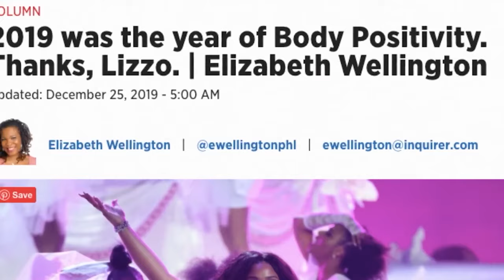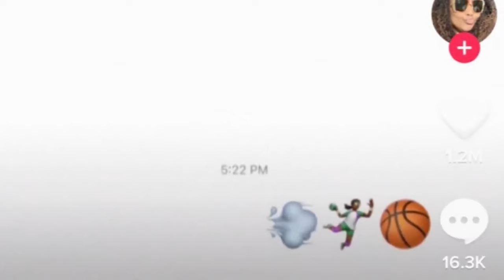Top 10 Hollywood Lawsuits That Destroyed Celebrities Careers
💼 Delve into the legal battleground of Hollywood as we uncover the Top 10 Lawsuits that some believe destroyed celebrities' careers, reshaping the landscape of fame and fortune forever! ⚖️🌟 In this riveting video, we're exploring the courtroom dramas and legal battles that brought down some of Tinseltown's biggest stars. From scandalous accusations to multimillion-dollar settlements, join us as we dissect the cases that rocked the entertainment industry to its core. And we're even going to get into Diddy's dark allegations behind his current legal battle. 🎬💥